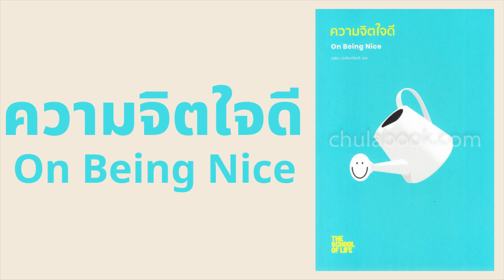ความจิตใจดี On Being Nice l สรุปให้ Podcast EP. 83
หนังสือเล่มนี้จะนำทางไปยังดินแดนแห่งความจิตใจดี ซึ่งเราไม่เคยได้เข้าไปสัมผัส หนังสือเล่มนี้จะค่อยๆ นำเราไปสู่หลักการสำคัญของอุปนิสัยที่ดีที่เราหลงลืมไปแล้ว เราจะได้เรียนรู้ ที่จะเป็นผู้รู้จักแบ่งปัน รู้จักให้อภัยอย่างเป็นธรรมชาติและให้ความมั่นใจกับผู้อื่น เราจะได้เรียนรู้ว่าจิตใจที่ดีนั้นเทียบได้กับจิตใจที่แข็งแกร่ง และมิได้บ่งบอกถึงสัญญาณแห่งความไร้เดียงสาแต่อย่างใด

- Se-ed -

Line ads : @saroophai

1. กลุ่มพนักงานที่มีเงินเดือนหลักแสน

2. กลุ่มอาชีพอิสระรายได้หลักล้านต่อปี